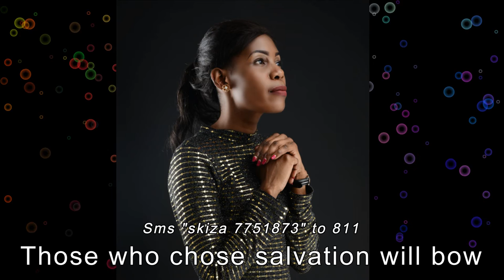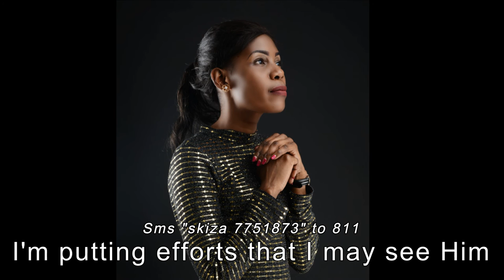RUODHWA - LILLIAN JAIRO [Offcial Lyrical Video]